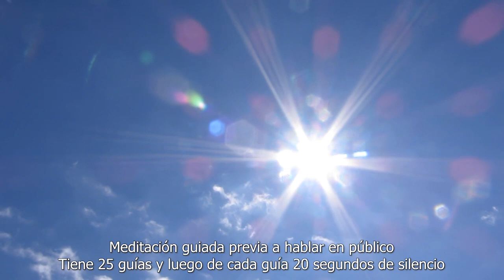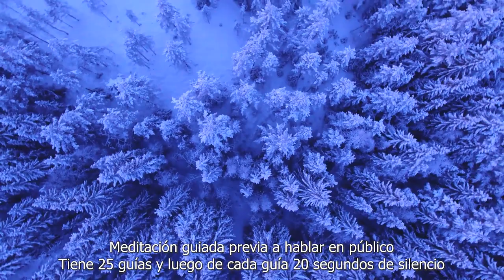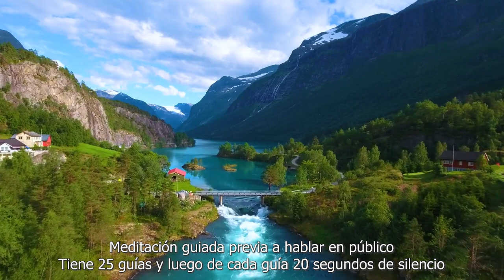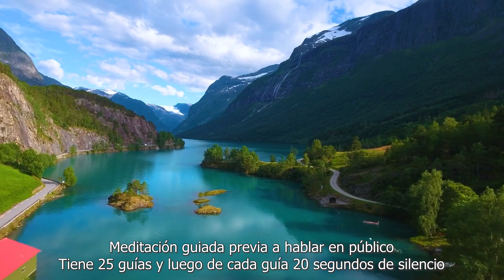Habla con Confianza: Meditación para Superar el Miedo a Hablar en Público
¿Te sientes nervioso/a y ansioso/a cada vez que tienes que hablar en público? Si la respuesta es sí, ¡no estás solo/a! Muchas personas experimentan miedo escénico y ansiedad al enfrentar audiencias. Pero aquí estamos para ayudarte con nuestra meditación preparatoria "Para superar el miedo a hablar en público". No importa si eres un principiante en meditación o nunca lo has intentado antes, este video está diseñado para todos los que desean enfrentar el reto de hablar en público con confianza y calma.

Nuestra meditación te guiará a través de 25 puntos descriptivos, aunque no los enumeraremos uno por uno. Lo que sí te aseguramos es que encontrarás técnicas de relajación, visualizaciones y afirmaciones poderosas para fomentar la confianza y determinación en ti. Cada paso de la meditación está pensado para liberar la tensión acumulada y cultivar una mentalidad serena y preparada para hablar en público.

Queremos que esta meditación sea beneficiosa para personas de todas las edades y niveles de experiencia en la meditación. Nuestro mensaje para ti es de apoyo y compasión. Reconocemos que el miedo a hablar en público puede ser abrumador, pero estamos aquí para caminar contigo en este viaje hacia la superación.

Durante la meditación, te invitamos a imaginar el escenario en el que te enfrentarás a la audiencia. Aprenderás a respirar profunda y pausadamente, permitiendo que la calma invada tu ser. Visualizarás cómo te muestras seguro/a, expresivo/a y conectado/a con tu audiencia. Las afirmaciones positivas te empoderarán, recordándote que tienes la capacidad innata de comunicarte con claridad y confianza.

Al concluir esta meditación, te sentirás mentalmente y emocionalmente preparado/a para enfrentar cualquier desafío de hablar en público. Independientemente del resultado, te sentirás orgulloso/a de haber dado lo mejor de ti. Sabrás que, al enfrentar tus miedos, estás creciendo y avanzando hacia una versión más segura y auténtica de ti mismo/a.

Así que, si estás listo/a para dejar atrás la ansiedad y el miedo al hablar en público, te invitamos a unirte a esta meditación transformadora. Juntos/as, cultivaremos la confianza y la calma que te permitirán brillar en cualquier escenario. ¡Comencemos este camino hacia el éxito y la expresión auténtica! ​

Descargo de responsabilidad:

Este video se proporciona únicamente con fines de entretenimiento y relajación. No se trata de asesoramiento médico, terapéutico ni profesional de ningún tipo. Si tienes alguna preocupación sobre tu salud, bienestar o sueño, te recomendamos encarecidamente que consultes a un profesional de la salud, terapeuta o médico calificado.

El contenido de este video no debe ser interpretado como consejos médicos o psicológicos. Cada persona es única, y lo que funciona para una persona puede no ser adecuado para otra.

Además, ten en cuenta que este video está diseñado para ayudarte a relajarte y conciliar el sueño. No lo veas ni lo escuches mientras estás realizando actividades que requieran tu atención, como conducir, operar maquinaria o cualquier otra actividad que pueda ser peligrosa si te quedas dormido. La seguridad es primordial, y debes estar completamente alerta cuando sea necesario.

Si tienes preguntas o inquietudes, te recomendamos encarecidamente buscar el consejo de un profesional competente antes de tomar cualquier acción relacionada con tu salud o bienestar.